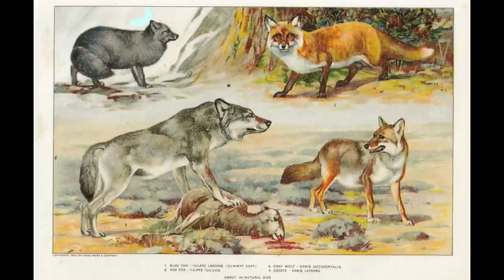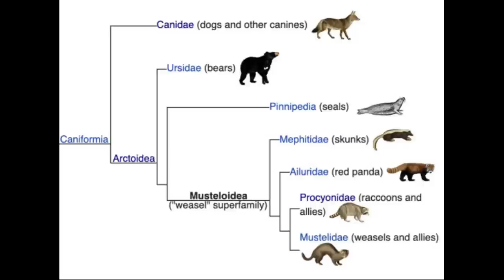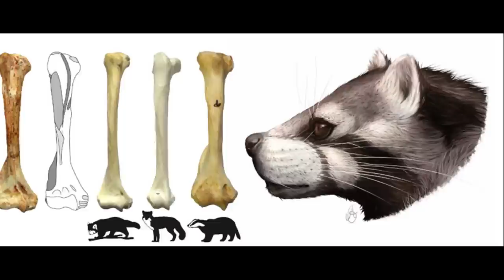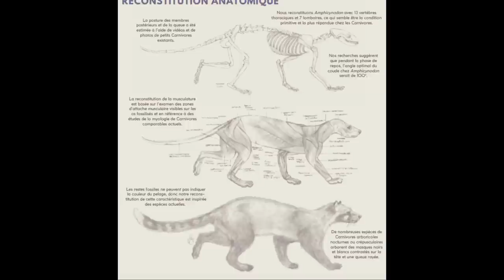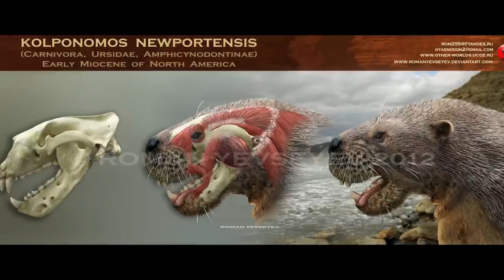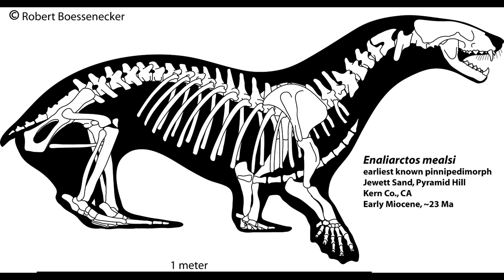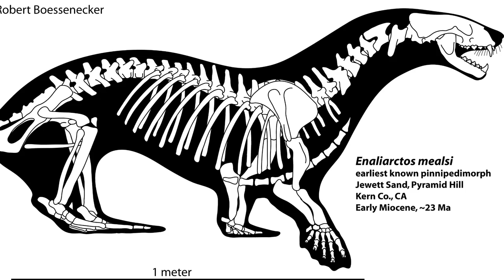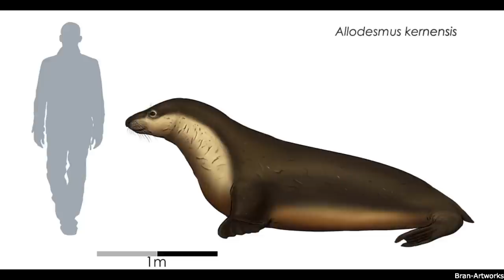From Land to Sea: The Early Evolution of Pinnipeds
During the second half of the Eocene, the Caniform Carnivorans began their first initial wave of diversification. One notable lineage that emerged by the end of the period were the Pan-Pinnipedians, being early relatives of modern seals, sea lions and walruses. The most basal of these were firmly terrestrial animals such as the tiny Parictis, a raccoon-like omnivore and capable climber once thought to have been the oldest known Ursid. More derived forms shifted to increasingly semi-aquatic niches, such as the superficially otter-like Semantorids. The famous Puijila was a member of this family and is often hailed as the 'missing link' in seal evolution; in reality this animal was not a direct ancestors of Pinnipeds but a close cousin. More firmly aquatic and sea dwelling forms appeared in the Late Oligocene, such as the small Enaliarctos. True Pinnipeds also diverged at this time but only became more common and diverse during the Miocene when the familiar modern seals, sea lions and walruses radiated widely.